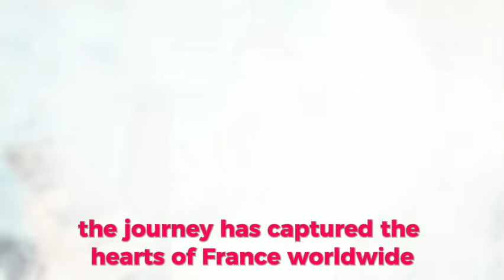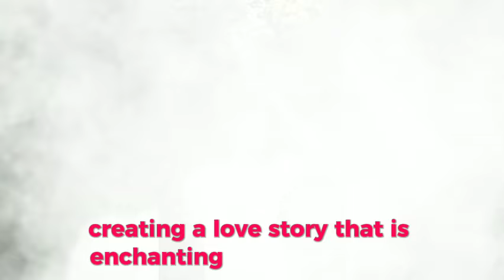Dylan Wang And Shen Yue Celebrate 6 Years Anniversary As A Beloved Celebrity Couple 🥰🥰🥰